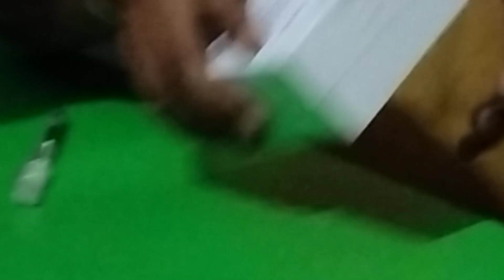Vivo Y56 (5g) (orange shimmer ,128) (4GB Ram)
Product Summary of Vivo Y56 5G 128 GB (Orange Shimmer, 4 GB RAM)

Buy the Vivo Y56 5G 128 GB (Orange Shimmer, 4 GB RAM) and delve into a new world of possibilities. The stylish and marvellous design of the phone attracts everyone. Moreover, the mobile is powered by a decent Lithium-ion 5000 mAh battery, which means you need not worry about frequently charging it and using it for long hours.

You can upgrade your photography skills as the Vivo Y56 5G 128 GB (Orange Shimmer, 4 GB RAM) features a 50 MP f/1.8, Primary Camera, 2 MP f/2.4, Depth Camera. Hence, you can click some amazing pictures and record high quality videos. Moreover, the phone's rear camera setup is loaded with numerous features such as Digital Zoom, Auto Flash, Face detection, Touch to focus.Besides, you get a 16 MP on the front for selfies and video chats.

Besides, the Vivo smartphone is equipped with Octa core (2.2 GHz, Dual core, Cortex A76 + 2 GHz, Hexa Core, Cortex A55) MediaTek Dimensity 700 MT6833 processor, which makes sure that you multitask like a pro and do not face lags while accessing multiple apps, browsing the web, and playing intense graphics games. Also, you will be able to run several apps in the phone smoothly as it comes with 4 GB of RAM and 128 GB of internal storage capacity. Hence, you will be able to store all your important files and pictures, songs, videos, and more without any space issues.

The smartphone comes with several connectivity options that include 5G Supported in India, 4G Supported in India, 3G, 2G, Bluetooth v5.1, GPS with A-GPS, Glonass, Wifi 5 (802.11 b/g/n/ac) 5GHz, Mobile Hotspot, and more. Sensors on the mobile are Fingerprint Sensor, Accelerometer, Ambient Light Sensor, Proximity Sensor, E-compass, Gyroscope.

The dimensions of the phone measure 164 mmx75.6 mmx8.1 mm (height x width x thickness)and it weighs approximately 184 grams. You can buy the Vivo Y56 5G 128 GB (Orange Shimmer, 4 GB RAM) in Orange Shimmer color at a starting price of Rs

Launch DateFebruary 17, 2023 (Official)BrandVivoModelY56 5GOperating SystemAndroid v13Custom UIFuntouch OSSIM Slot(s)Dual SIM, GSM+GSMSIM SizeSIM1: Nano, SIM2: Nano (Hybrid)Network5G Supported in India, 4G Supported in India, 3G, 2GFingerprint SensorYesRear Camera50 MP + 2 MPFront Camera16 MP